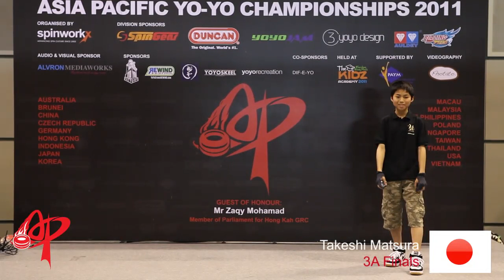AP11: 3A Finals 2nd - Takeshi Matsura (JP) - Asia Pacific Yo-yo Championships 2011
Video by Photato